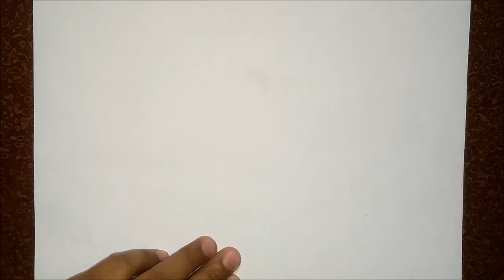Common Grackle: How to draw Common Grackle drawing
Tutorial video: How to draw a common Grackle Bird drawing using Ballpoint pen on paper.